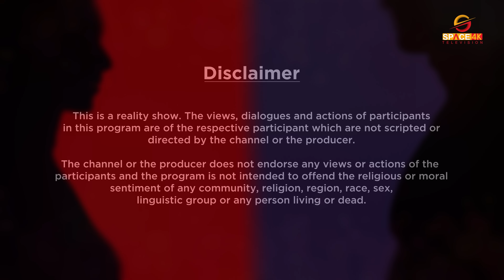First Date Nepal || Episode 3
First Date Nepal is a Lighthearted Family Friendly Reality Dating Game Show aiming to match up complete strangers in an attempt of finding their date. Each episode will have a girl and boy meeting each other with blind folds on their eyes and seeing each other for the first time on the show. In the show, they will get to know each other by playing different guessing games where they guess about each other’s personalities. The more guesses they get right, the more points they get. The show depicts a chemistry between two attractive and interesting people from the moment they see each other to the moment they decide whether they want to go on a date or not.

DIRECTOR
ASHWIN NEUPANE (ashstories11)

CREATED BY
ASHWIN NEUPANE
SUDEEP BHAJU

EXECUTIVE PRODUCER
SUDEEP BHAJU

DOP
SAURAV KC (Sweet)

PRODUCTION MANAGER
JUNED AHAMED

ANU MAHARJAN

POST PRODUCTION
CINEMATOGRAPHERS
SAURAV K.C
PRAKASH GURUNG
AADITYA HIRACHAN

EDITORS
SAURAV KC
ASHWIN NEUPANE

BIBEK KHATRI
JOHNDEEP RANABHAT

AUDIO MIX/MASTER
BISHESH PANDEY (BASEMENT PROD.)

TELEVISION PARTNER
SPACE 4K TELEVISION

DIGITAL PARTNER
OSR DIGITAL

VENUE PARTNER
ATTIC,
GYANESWOR, KATHMANDU

UNREGISTERED STUDIO PVT.LTD
WE PRODUCE PRODUCTION PVT.LTD